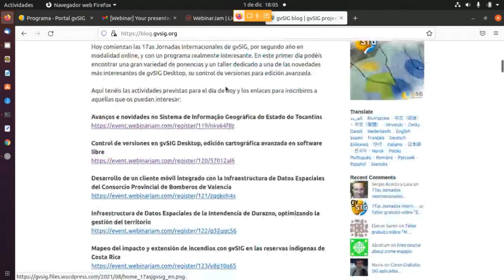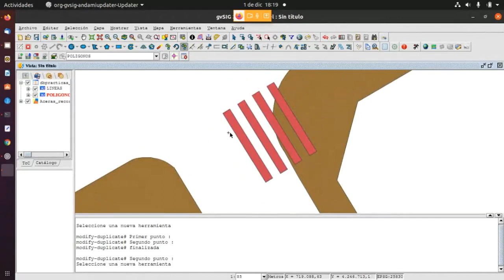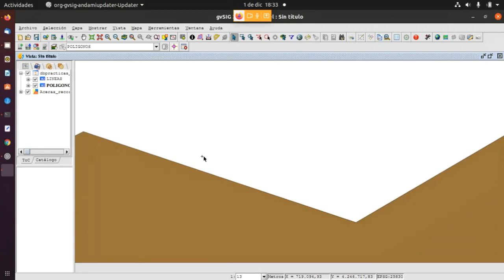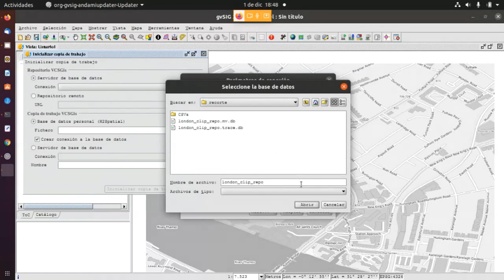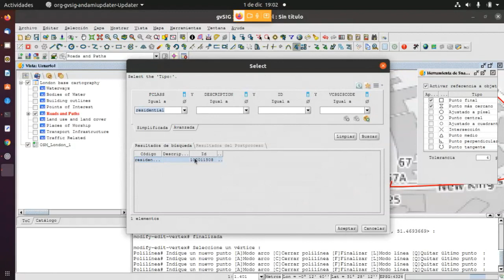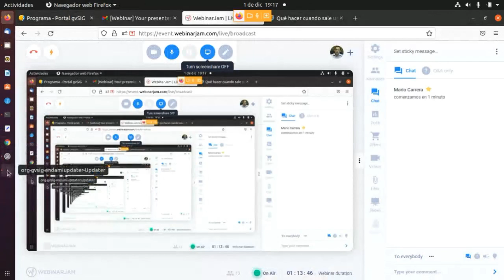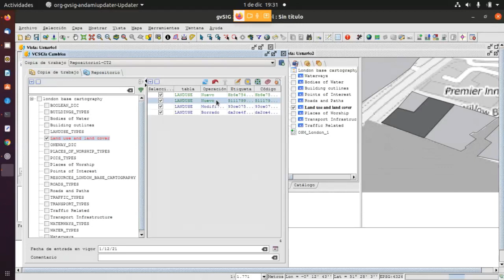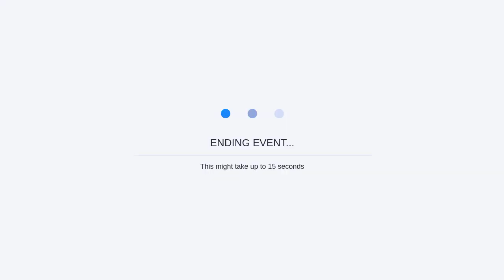17as Jornadas Int. gvSIG: Taller "Edición avanzada y control de versiones en gvSIG Desktop"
17as Jornadas Internacionales gvSIG: Taller "Edición avanzada y control de versiones en gvSIG Desktop"